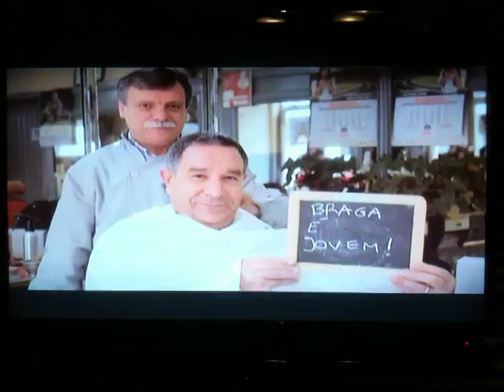Sic Radical «televisão oficial» Braga Capital Europeia da Juventude 2012